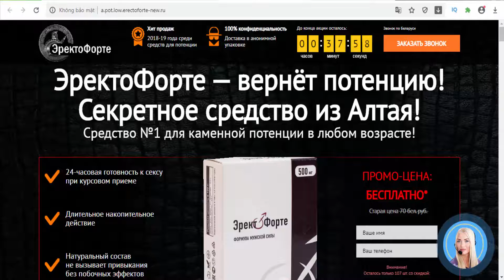Erecto Forte - a means for potency (free)(Belarus)